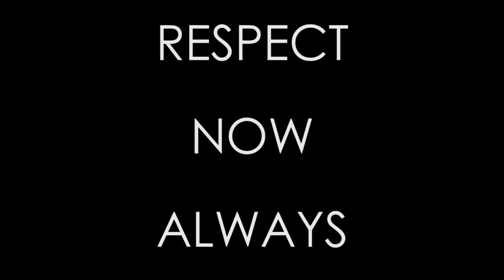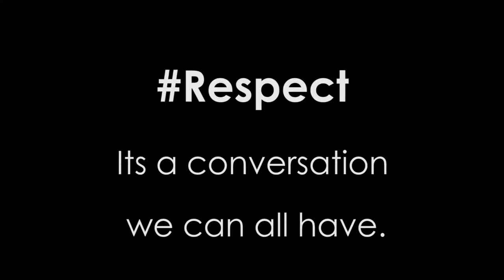16DaysofActivism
Collective Desi Acitvism in Australia